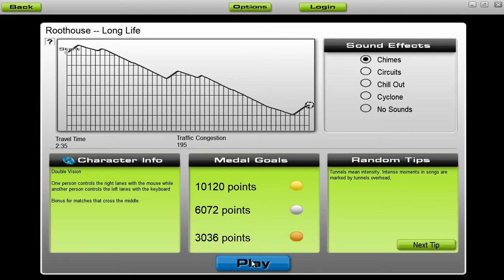[Audiosurf] Roothouse - Long Life [by Roothouse Gaming]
Audiosurf - Roothouse - Long Life [New Ocean (single - 2016)]